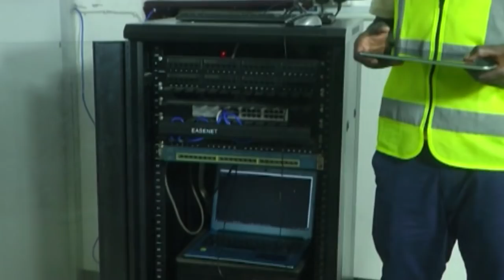Maamuzi ya Diwani Baada ya Kufika Eneo la Tukio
Wananchi wa soko la Tegeta jijini Dar es Salaam Wamemwomba Diwani wa Kata ya Kunduchi, Michael Urio kuwasimamia wakandarasi wanaojenga barabara hiyo ya Tegeta hadi Kondo Baharini yenye thamani ya Bilioni mbili waiharakishe ili wawweze kifanya  biashara zao kwa ufanisi zaidi hasa  magari yanayohitaji kuingia na kutoka.

Akizungumza na wakazi  wa eneo hilo amesema kuwa atakahikishi wakandarasi wanaojenga barabara hiyo wanaharakisha kuendana na mda wa mikataba yao inavyowataka kwani mda bado wanao.

Kwa upande wa wananchi wa eneo hilo nao wameomba kisimamia ujenzi huo  ili waweze kunufaika na Soko hilo.

Barabara ya Tegeta Sokoni Yenye urefu wa Km. 2  Ili wafanye biashara zao kwa urahisi.